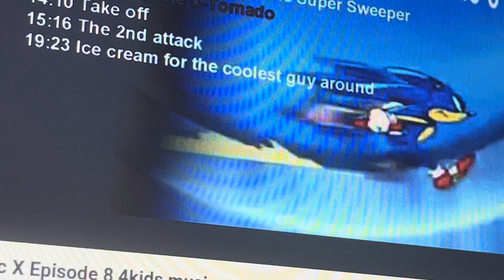Sonic X Episode 8 4kids music (English Dub): The Super Sweeper causes trouble